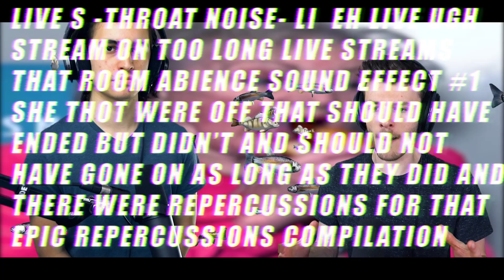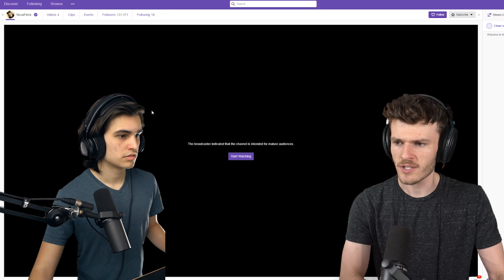Streamers that Forgot to Turn OFF Their STREAM... | Bruh Moments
Live streaming and forgetting to turn off your live stream is not a bruh moment!

Thank you guys for watching Streamers that forgot to turn off their live stream!